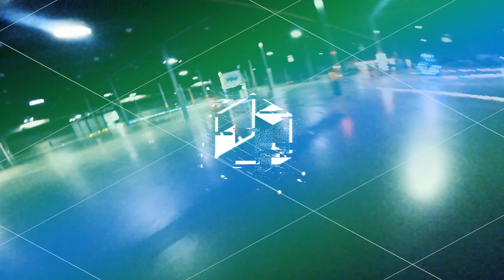Drone Zone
First European Indoor Drone Championship